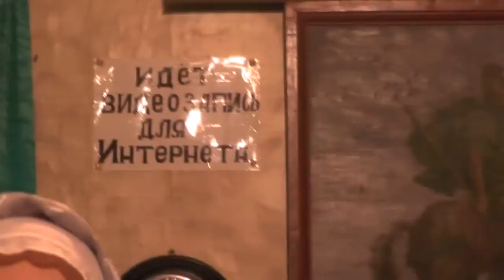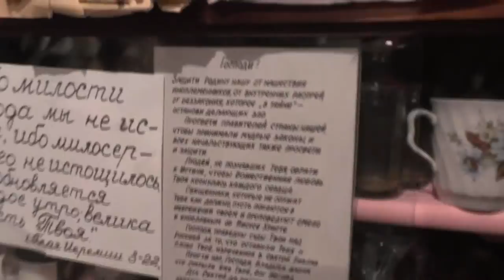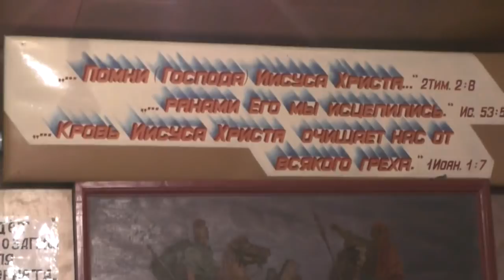Собрание. Рахиль успела побыть в храмах и у митрополита. 24. 12. 2017